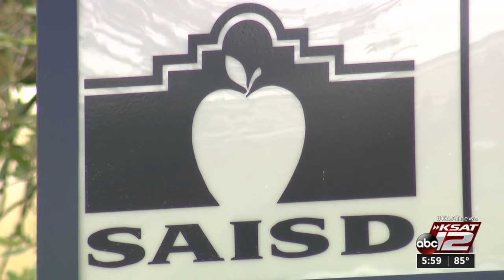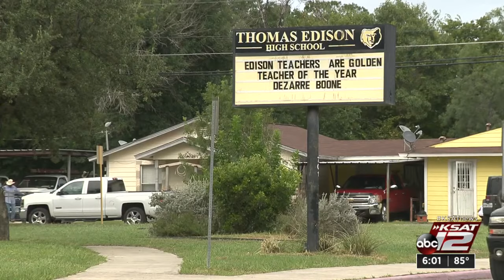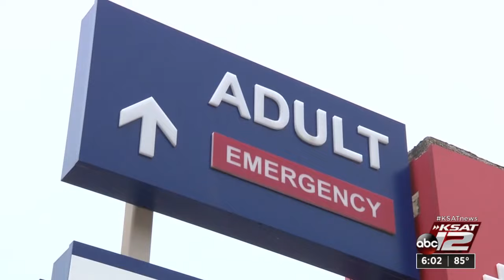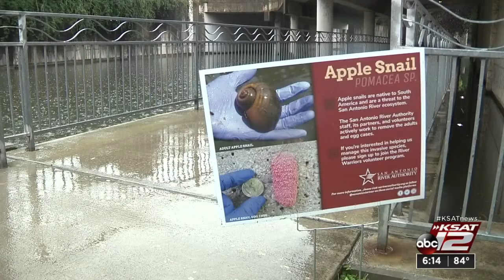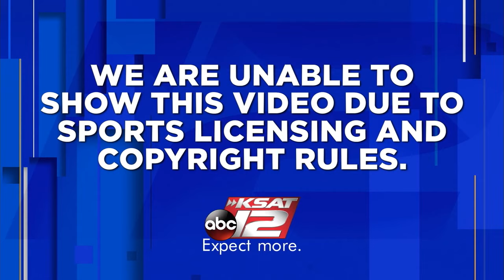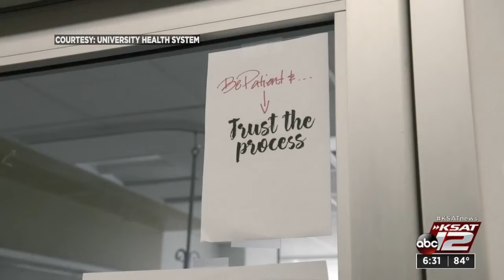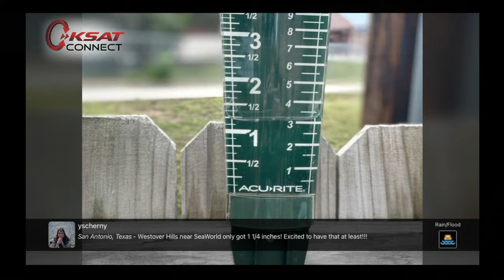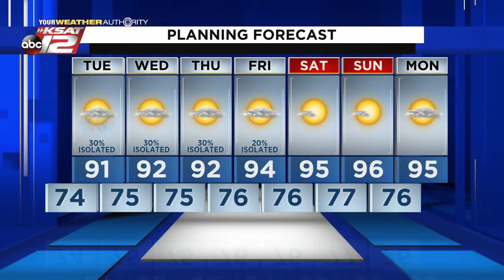KSAT 12 6 O'Clock News : Aug 02, 2021